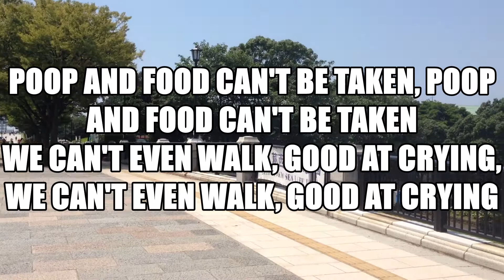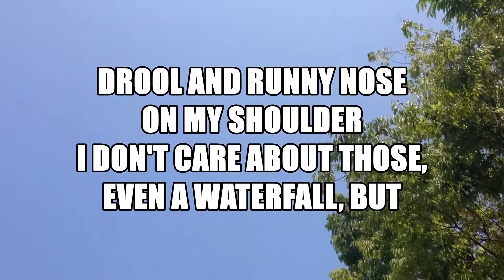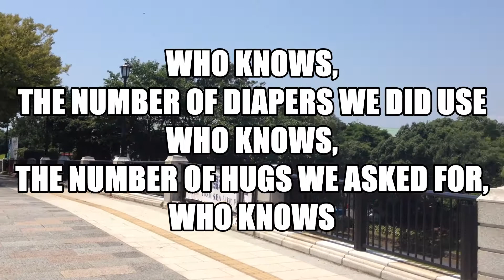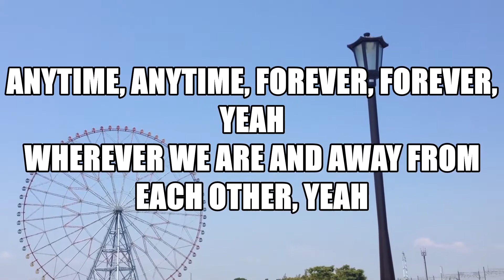【OriginalSong】 Family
What is a family? How was it for me? How about you?

[Intro]
Even if we are very tired
We can get along as usual
Oh we are all warm and good people
Yeah we live happily, so happily
Anytime, anytime, forever, forever, yeah
Wherever we are and away from each other, yeah
We are, oh yeah, family

[Chorus]
Human, human, oh, human
We grow up over a decade, over
We have only immature instinct
And we have only weak body, weak
Poop and food can't be taken, poop and food can't be taken
We can't even walk, good at crying, We can't even walk, good at crying
Who knows, the number of diapers we did use
Who knows, the number of hugs we asked for, who knows
Affection, affection
Only because love, I do exist, ‘cause love

[Verse]
Hold you, hold you
Now I carry my grandchild, to put you to sleep, yeah
Drool and runny nose on my shoulder
I don't care about those, even a waterfall, but
If you cry, I worry about the future
If you have a fever, I run to the doctor
Only when you laugh, I feel relieved
Only when you sleep, I make songs

[Bridge]
There are countless forgotten favors
Never counted the amount of received money
Family, family
We really cry when someone dies